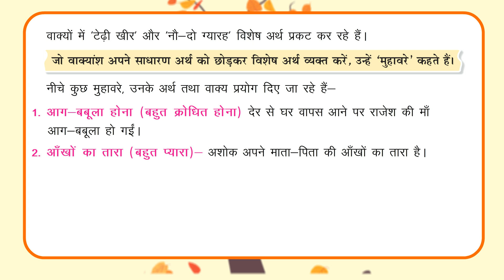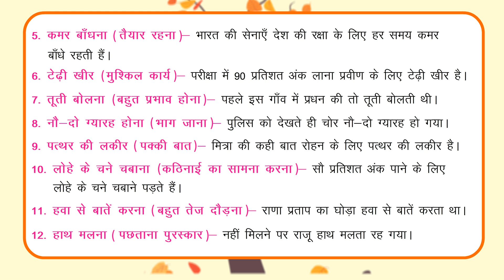मुहावरे (Idioms) II HINDI_VYAKARN_DHARA _BOOK-3_LEARNING II